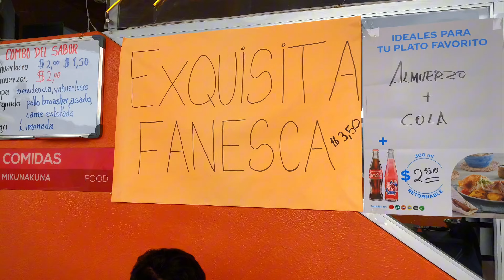visite el mercado 24 de Mayo antes de Domingo de ramos